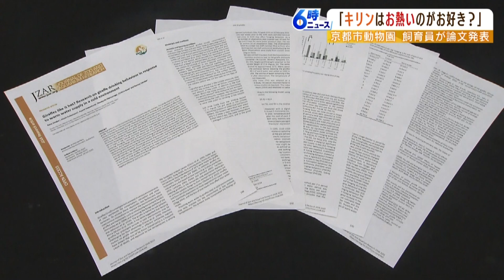【キリンの新発見】寒い冬に水を飲まないキリンが...カバ用のお湯ならゴクゴク飲むと飼育員が気付いた！（2023年1月11日）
冬は温かい飲み物を…、というのは人間だけではなくキリンさんもみたいです。
　去年１０月、海外の学術誌にある論文が掲載されました。そのタイトルはというと「キリンはお熱いのがお好き？」。いったい、どういうことなのでしょうか？
　論文を書いた飼育員がいる「京都市動物園」に行ってみると、去年生まれた２頭の子どもを含む６頭のキリンが、底冷えする京都盆地の寒さにも負けず元気に過ごしています。キリンが元気なのはお好きな「お熱いもの」があるからというのですが…。
　キリンたちがおいしそうにゴクゴク飲んでいるのは、３７℃とちょっとぬるめの「お湯」なんです。京都市動物園でキリンにお湯を飲ませるようになったのは３年前で、飼育員が冬場のキリンの変化に気付いたのがきっかけでした。